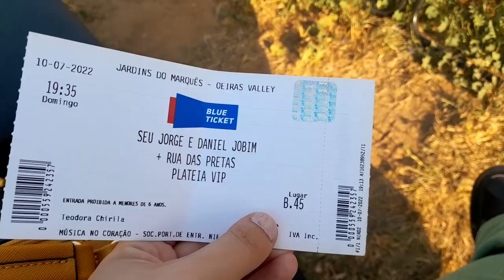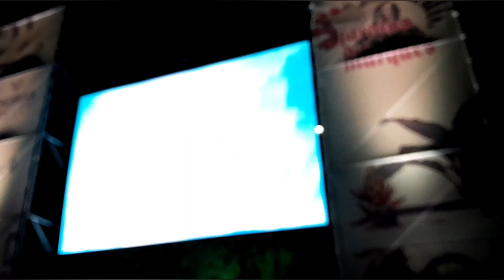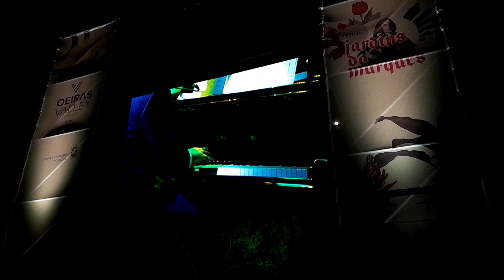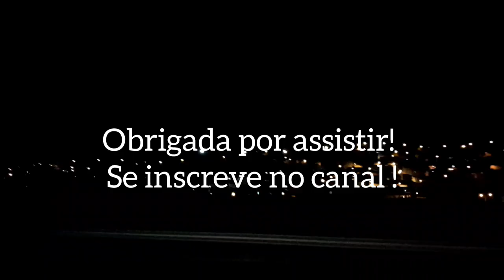Vlog: FUI NO SHOW DO SEU JORGE E DANIEL JOBIM E FIQUEI SURPRESA 😲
Oiii pessoal!! E aqui temos o primeiro vlog do canal, mais especial impossível! Que honra, ir no show desses dois grandes cantores: Seu Jorge e Daniel Jobim!